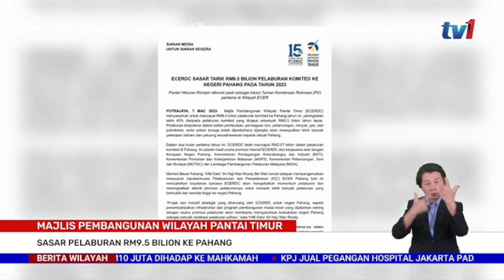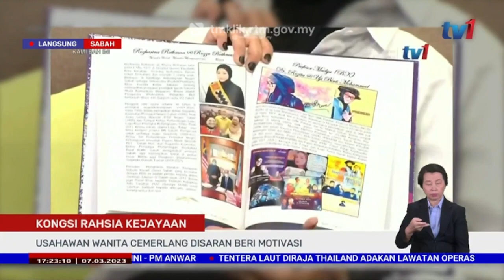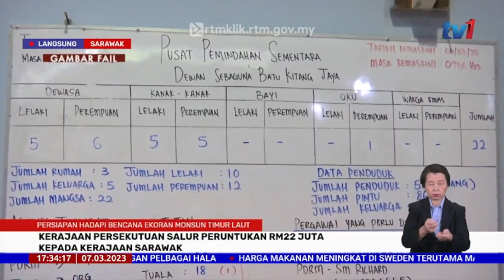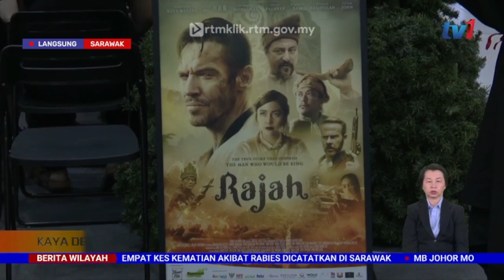7 MAC 2023 - BERITA WILAYAH PENUH